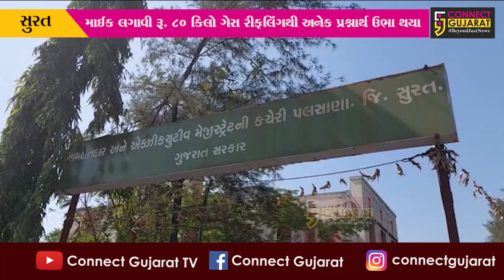સુરત : શાકભાજીની જેમ પલસાણામાં ખુલેઆમ ગેરકાયદે LPG ગેસ રીફલિંગ કરાતાં તંત્ર દોડતું થયું...